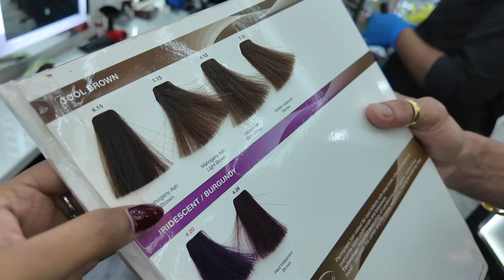MY FIRST Global Hair Color + Highlight Experience!🥹 Brown Hair Color on DUSKY skin!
Peopleee!🥹I cant tell you howwww longgg dueee this is! Was contemplating doing this since a year now and finallly here it is! Love love love it!♥️

I was pretty wary about how it’s gonna turn out but so glad we chose just the right colors! That look so good on my dusky skin! Also I wanted something that looks like a transformation but nothing tooooo out there and kinda subtle! And I am glad this look is juts that !! What do you think of this?

Big shoutout to Rehan who knew what he was doing! And fab offers at Mumbai Hair Salon rn I think! If you wanna give yourself a little makeover! don't miss it!

MUMBAI HAIR SALON
Shop No. 8, Ravi Raj Oberoi Complex, Vastu Ln, behind Karim, Clifton, Andheri West, Mumbai, Maharashtra 400053

For budget outfit and makeup reccomendations, here's the link to my wishlink shop!

Also, here's my Amazon Storefront link for a variety of stuff - ranging from affordable outfits to daily essentials to DIY kits to some of my fav Books to my Youtube Gear!☺️

For you self growth junkies, here's a link to all self growth books I have read and liked!